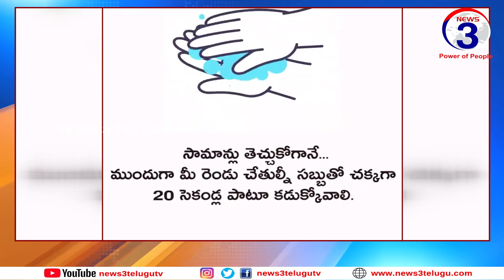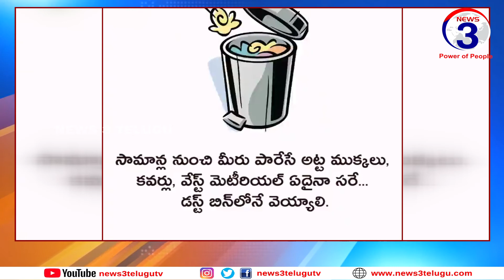బయటి నుండి సరుకులు ఇంటికి తెచిన్నపుడు తప్పని సరిగా ఇలా చేయండి....